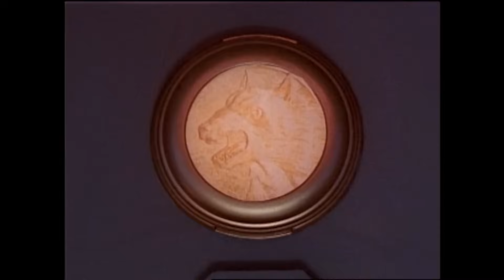Master Vile and the Metallic Armor I | Mighty Morphin | Full | S03 | E29 | Power Rangers Official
Rita's father, Master Vile, arrives to do what she and Zedd have failed to do -- destroy the Rangers.